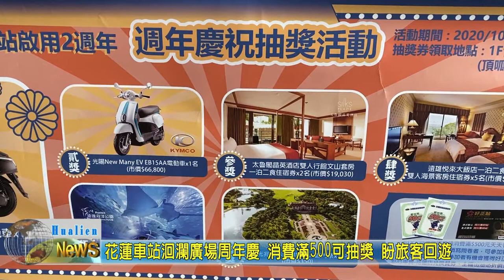20201008 07 花蓮車站洄瀾廣場周年慶 消費滿500可抽獎 盼旅客回遊